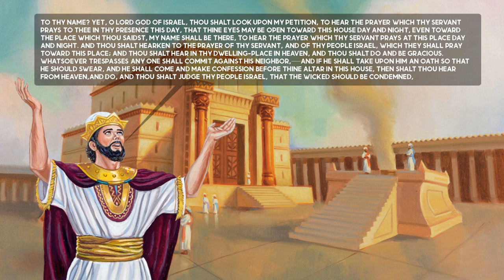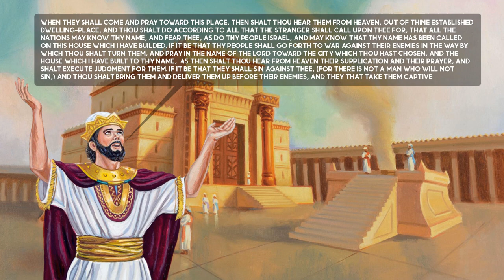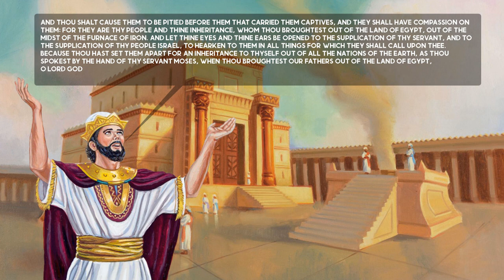The prayer of king Solomon - 1 kings 8:23-53 (septuagint)